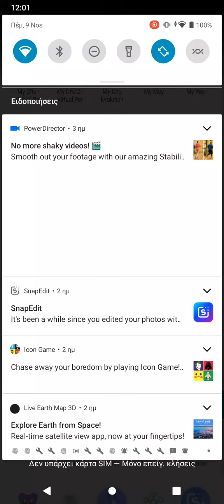Play my chu no adventure